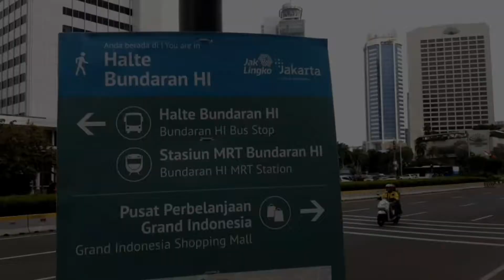Bundaran HI Jakarta Hari Ini | Tugu Selamat Datang | Jakarta Story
Bundaran HI Jakarta Hari Ini | Sejarah Tugu Selamat Datang | Jakarta Story

Saya berkunjung ke Bundaran HI alias Hotel Indonesia  dan juga melihat Tugu Selamat Datang serta mengulas tentang sejarahnya.

Saya ke sana menggunakan jasa transportasi busway dari Halte Central Harmoni ke Bundaran HI. Saya merasa semakin nyaman menggunakan transportasi ini serta murah namget bisa berkeliling kota Jakarta.
Di lokasi dekat bundaran HI juga terdapat fasilitas MRT, dan Sepeda Gowes menggunakan aplikasi Gowes.